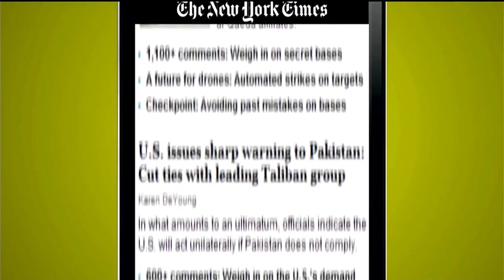Johnson & Johnson To Pay $72 Million Verdict For Talcum Powder Cancer Link - The Ring Of Fire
Baby powder is one of the most commonly-used household products in America - but could it be a major cause of ovarian cancer?

Earlier this week - a jury in Missouri ordered Johnson and Johnson to fork over  $72 million to the family of a woman who claimed to develop ovarian cancer after using its branded baby powder.  Hundreds of other women are making the same claim.

America’s Lawyer, Mike Papantonio, discusses this with attorney Wesley Bowden on RT’s The Big Picture.